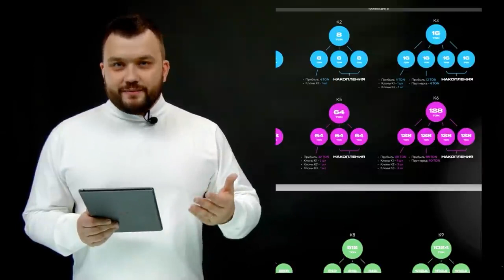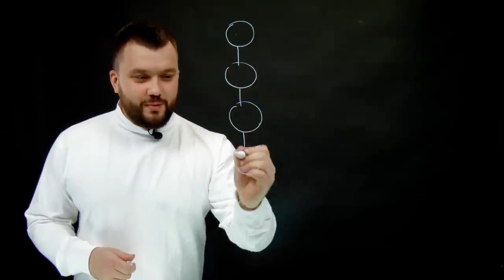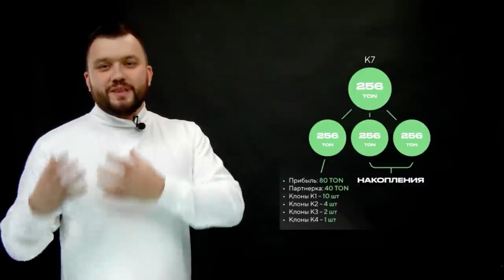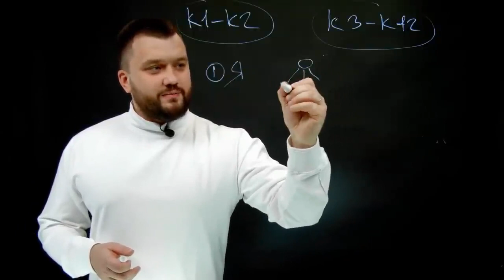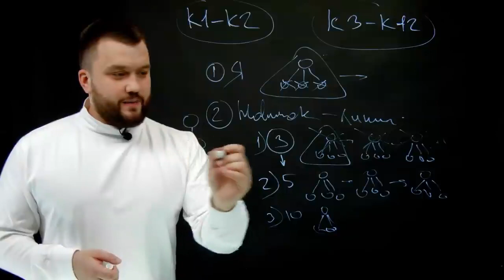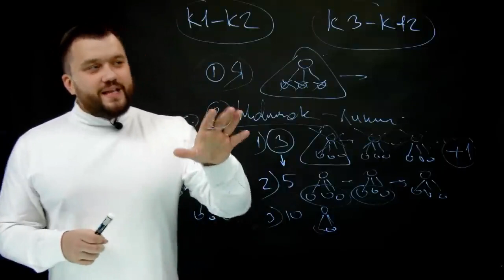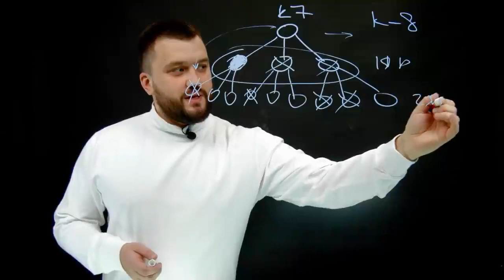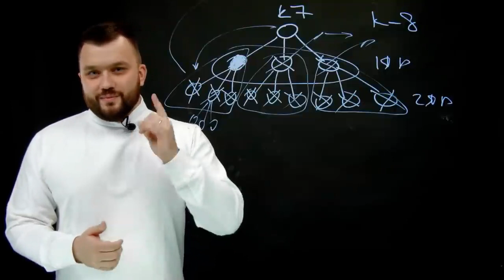Система умного клона RockeTON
Чтобы узнать подробности о проекте и платформе RockeTon, переходите по ссылке